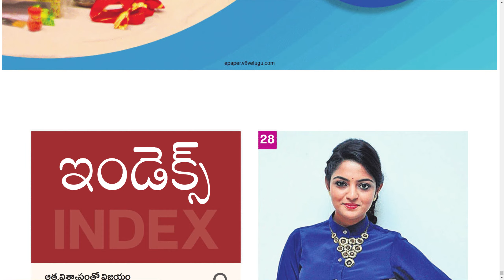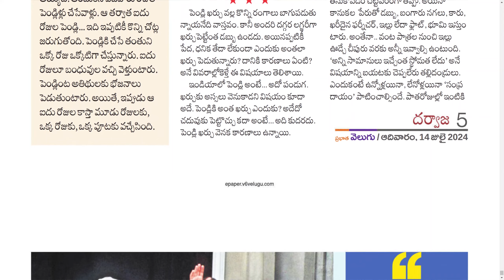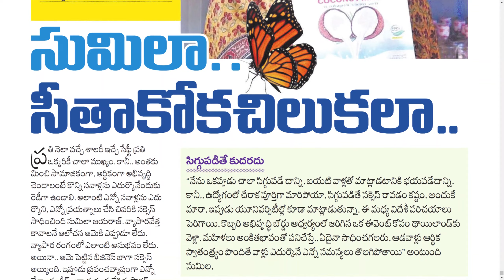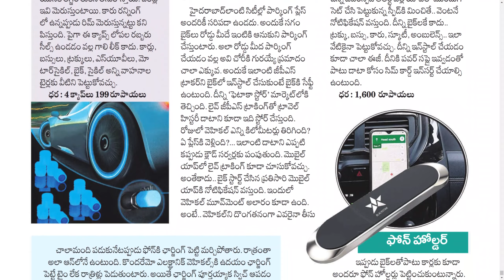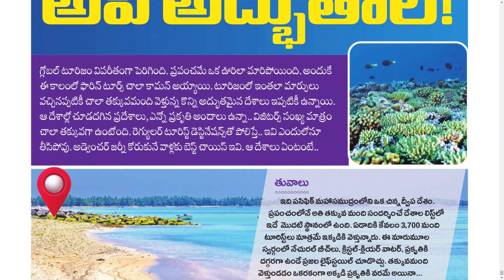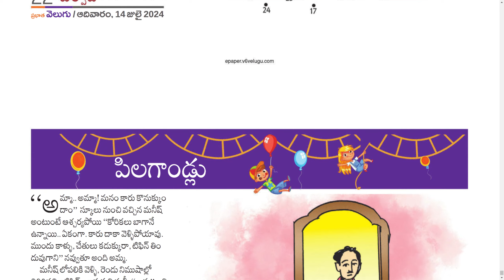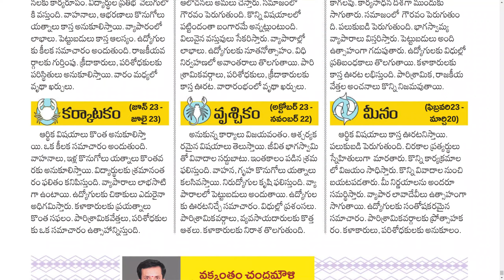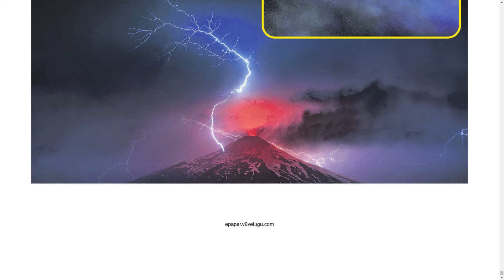VELUGU SUNDAY BOOK 14 JULY 2024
Telangana news
Ap news
Cricket news
Sports news
Cinema news
Bussines newspaper
Crime news
Chaduvu paper
Education newspaper
Eenadu antharyaami
Antharyami eenadu
Telugu antharyaami
Apprentice jobs
Vasundara paper
Eenadu vasundara
Eenadu karimnagar
Haaybujji paper
Prathiba
Eenadu pratibha newspaper
Prathiba paper
New intiatives by politicians
Telugu news
Gk questions
eenadu india
eenadu bandham
eenadu classifieds